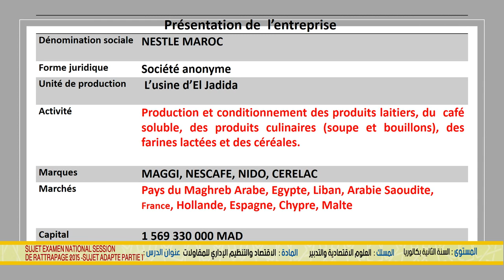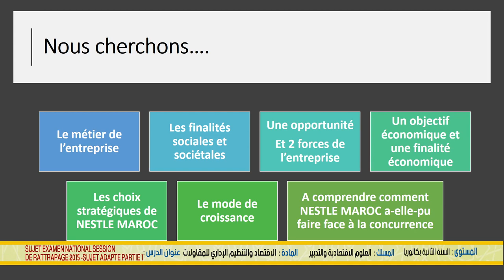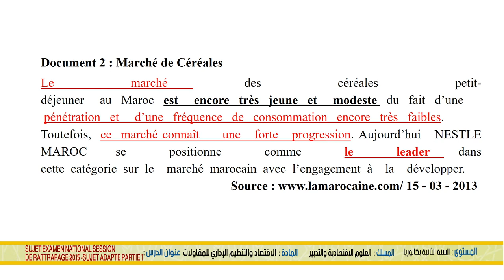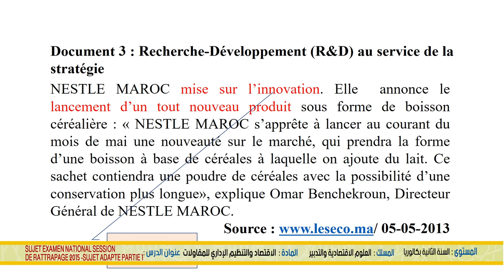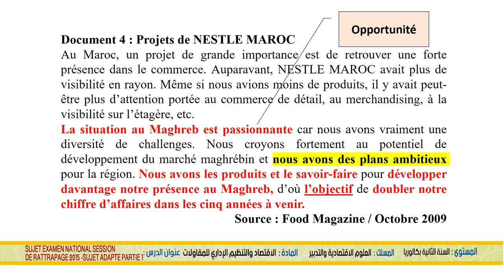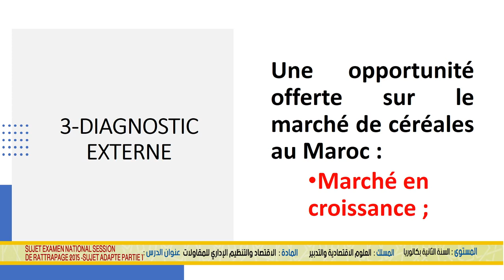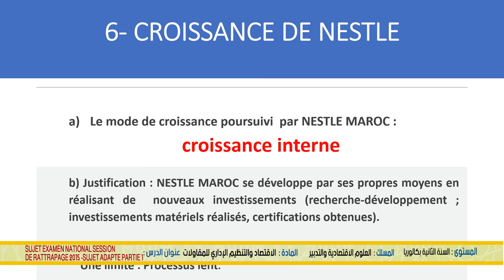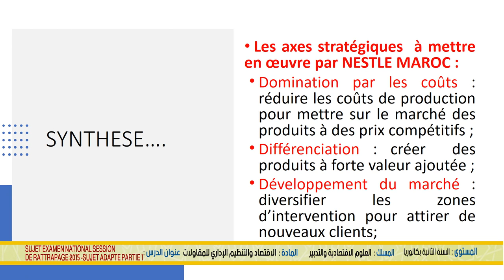exam 2015 الاقتصاد و التنظيم الإداري للمقاولات العلوم الاقتصادية و التدبير : :